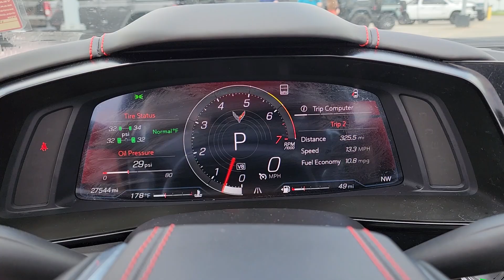2022 Chevrolet Corvette Tulsa, Broken Arrow, Owasso, Bixby, Joplin PP4058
[LISTING _TYPE] 2022 Chevrolet Corvette Stingray

Save THOUSANDS! We have the absolute BEST prices BEST selection and BEST service anywhere! We make buying your next vehicle FAST FUN and HASSLE-FREE! Our Professional Sales Consultants are the friendliest anywhere! We have financing for everyone that is fast and EASY! We will get you the best rate available for ALL types of credit! We also have an in-house financing department for challenged credit! We LOVE trades all trades no matter what it is! Did you know we ship nationwide??! Now customers coast to coast can take advantage of our low prices! Ask us for more details!brbr**This 2022 Chevrolet Corvette Stingray is equipped with 6.2L V8 RWD** ** and this Corvette is trimmed in Red Mist Metallic Tintcoat with Jet Black interior** 14 Speakers 2 Cargo Nets 4-Wheel Disc Brakes 8-Way Power Driver Seat Adjuster 8-Way Power Passenger Seat Adjuster ABS brakes Adrenaline Red Custom Leather Stitch Air Conditioning Alloy wheels AM/FM radio: SiriusXM Auto-dimming door mirrors Auto-dimming Rear-View mirror Automatic temperature control Battery Protection Package Black Composite Rocker Extensions (LPO) Black Lug Nuts (LPO) Black Rear Fascia/Roof Storage Protector (LPO) Bose Performance Series Sound System w/14 Speakers Brake assist Bumpers: body-color Carbon Flash Metallic Painted Outside Mirrors Carbon Flash Metallic-Painted Outside Mirrors Compass Contoured Cargo Area Liners w/Jake Logo (LPO) Convertible HardTop Convertible roof lining Convertible Top w/Carbon Flash Nacelles Custom Leather Wrapped Interior Package Delay-off headlights Driver door bin Driver Power Bolster Seat Adjuster Driver vanity mirror Dual front impact airbags Dual front side impact airbags Edge Red-Painted Calipers Electrical Theft Deterrent System Electronic Limited-Slip Differential Electronic Stability Control Emergency communication system: OnStar and Chevrolet connected services capable Four wheel independent suspension Front anti-roll bar Front Bucket Seats Front Center Armrest Front dual zone A/C Front Lift Adjustable Height w/Memory Front reading lights Fully automatic headlights Garage door transmitter Glass rear window GT2 Bucket Seats HD Front & Rear Vision Cameras HD Radio Head-Up Display Heads-Up Display Heated & Vented Driver & Passenger Seats Heated door mirrors Heated front seats Heated Steering Wheel Heated steering wheel Heavy-Duty Cooling System Illuminated entry Integrated roll-over protection Leather Shift Knob Leather steering wheel Low tire pressure warning Memory Driver & Passenger Convenience Package Memory seat Napa Lthr Seating Surfaces w/Perforated Inserts Navigation System Occupant sensing airbag Outside temperature display Overhead console Panic alarm Passenger door bin Passenger Power Bolster Seat Adjuster Passenger vanity mirror Performance Data & Video Recorder Performance Exhaust w/Stainless-Steel Tips Performance Rear Axle Ratio Performance Traction Management Power convertible roof Power door mirrors Power Driver Lumbar Control Seat Adjuster Power driver seat Power Passenger Lumbar Control Seat Adjuster Power passenger seat Power steering Power windows Power-Adjustable Outside Heated Mirrors Preferred Equipment Group 3LT Premium audio system: Chevrolet Infotainment 3 Premium Radio data system Radio: Chevrolet Infotainment 3 Premium System Rear anti-roll bar Rear Cross Traffic Alert Rear Park Assist Rear Parking Sensors Rear window defroster Rear Z51 Spoiler Remote keyless entry Security system Side Blind Zone Alert SiriusXM Radio Speed control Speed-sensing steering Sport steering wheel Steering wheel memory Steering wheel mounted audio controls Sueded Microfiber-Wrapped Upper Interior Trim Pkg Tachometer Telescoping steering wheel Tilt steering wheel Torch Red Seat Belt Color Traction control Trip computer Turn signal indicator mirrors Universal Home Remote Variably intermittent wipers Vehicle Inclinati
Navigation System|Battery Protection Package|Carbon Flash Metallic Painted Outside Mirrors|Custom Leather Wrapped Interior Package|Memory Driver & Passenger Convenience Package|Preferred Equipment Group 3LT|Z51 Performance Package|Convertible HardTop|14 Speakers|AM/FM radio: SiriusXM|Bose Performance Series Sound System w/14 Speakers|HD Radio